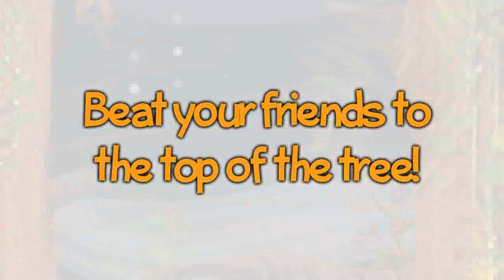Quiz Climber ™ Rivals (Available on the App Store for iPhone and iPod touch)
Quiz Climber™ Rivals is an updated version of Quiz Climber™, a trivia game that has posed over 12 million questions.

New features:
• Challenging new questions from over ten different categories.
• Weekly competition to beat your friends for the crown.
• Game Center and Facebook integration.
• Global leaderboards: Compare your score worldwide.
• Mute icon: listen to your music while you play.
• Different levels of increasing difficulty.
• New average answer time score.
• Great graphics and gameplay designed by Relentless Software.